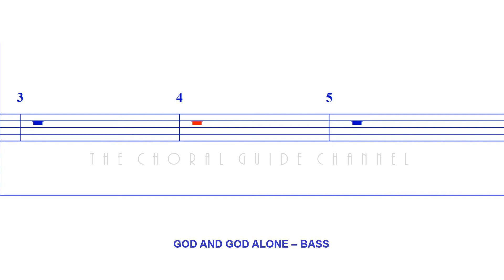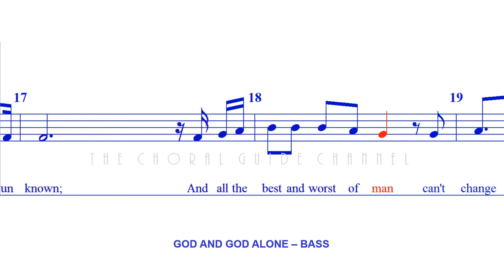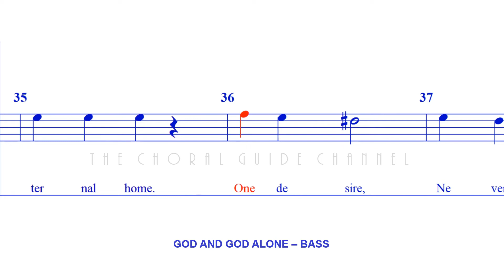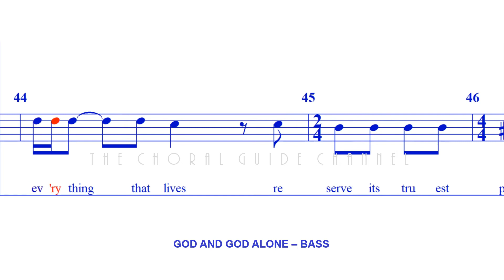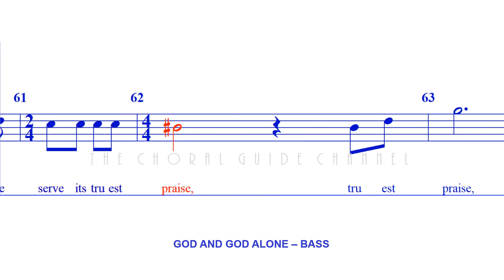God and God Alone - BASS | Arr T Fettke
Words and Music by Phill McHugh
Arranged by Tome Fettke